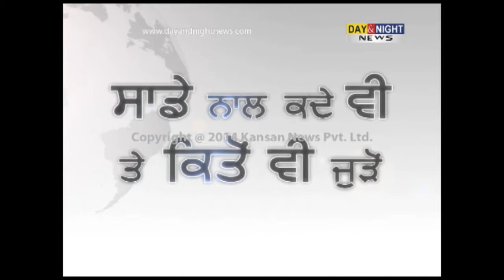Bharat Ratna to Atal Bihari Vajpayee and Pandit Madan Mohan Malaviya, tweets President